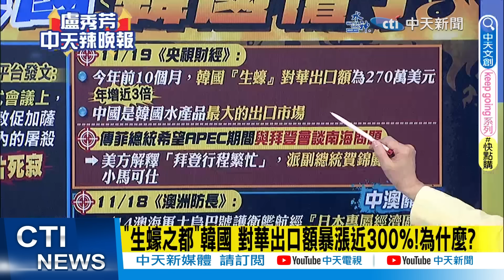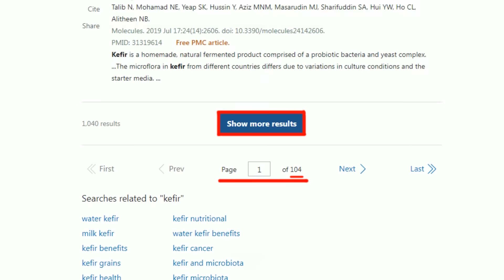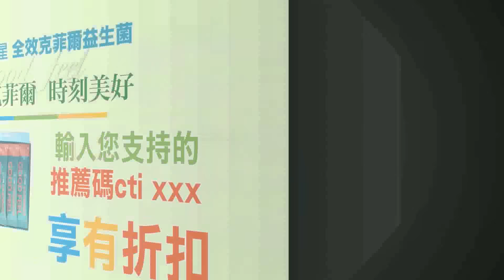【盧秀芳辣晚報】15年漲近6倍!中國全額繳清近5億美元會費!UN:感謝北京!｜中國乾脆 聯合國眼睛一亮 精華版